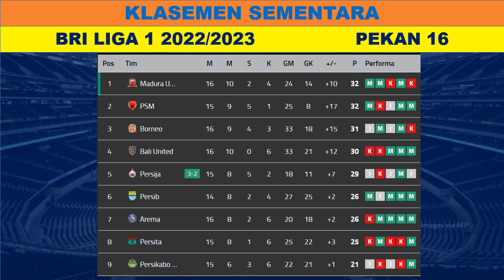Hasil Liga 1 Hari Ini - Persija vs Dewa United - Klasemen BRI Liga 1 2022 Terbaru - Pekan ke 16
Berikut hasil liga 1 hari ini selasa 20 desember 2022:
Barito Putera 2-0 Bhayangkara FC
Arema FC 0-2 Madura United